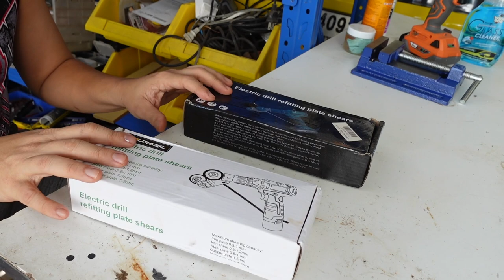รีวิว หัวต่อสว่าน ตัดแผ่นโลหะบาง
ทำคลิปสั้นไปมีคนถามาเยอะครับ เลยสั้งอีกตัวมาเทียบให้ดูด้วย และลองใช้กรรไกรตัดให้ดูไปเลย ผมไม่ใช่ช่าง แค่คนที่อยากตัดซิงค์ แล้วแบบไหนจะเหมาะกับเรา

Link
DURABIL หัวตัดเหล็กต่อสว่าน YT-160AS